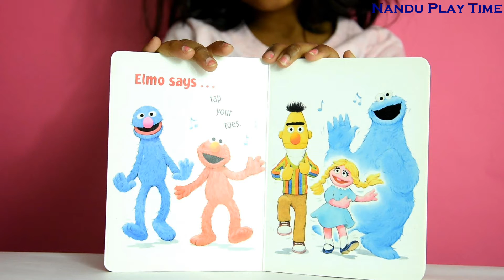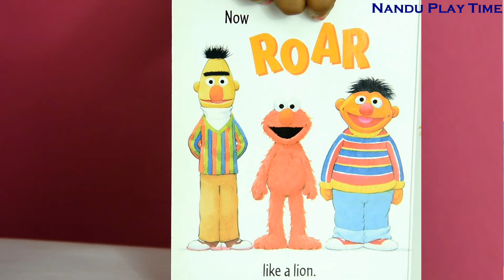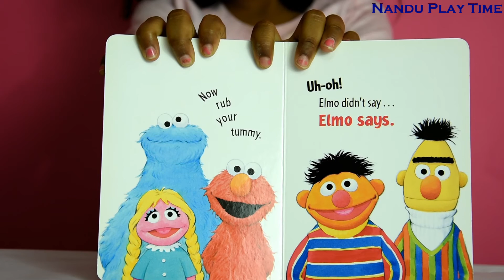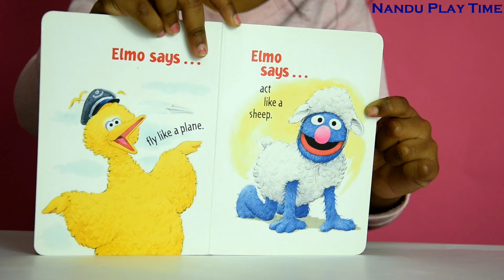Sesame Street–Elmo Says|Children’s Books Read Aloud|Kids Stories|Nanduplaytime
Children Books Read Aloud: This book helps children to improve listening skills.

Reading helps children develop their vocabulary; increase their knowledge about the world around them. To make your children to read more books first you need to increase their love of reading, its only possible when they surrounded by a lot of books. Their love of reading makes your kid as a Self-engaged learner and also a confident person later in life. Sharing a book with your kid means you are spending quality time with your kid which makes your bond stronger. While reading children sit quietly and focus on what you are reading, it helps them to improve their concentration. Every skill that children acquire through reading helps them perform better in their academics. There is no specific age limit to start reading with your children, you can read books to your baby too, all you need to do is, choosing age appropriate books.